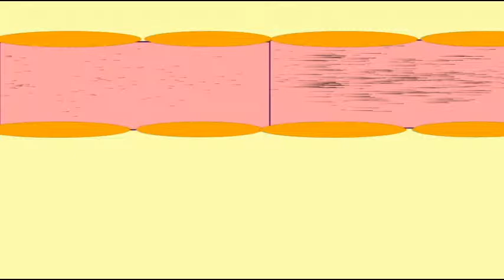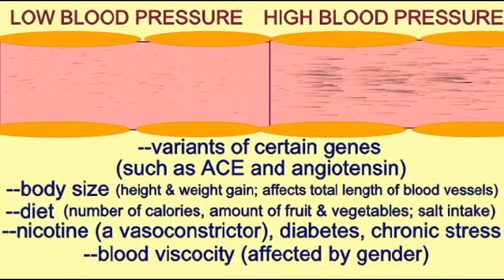HEART DISEASE: BLOOD PRESSURE